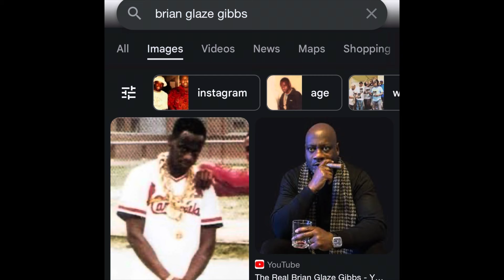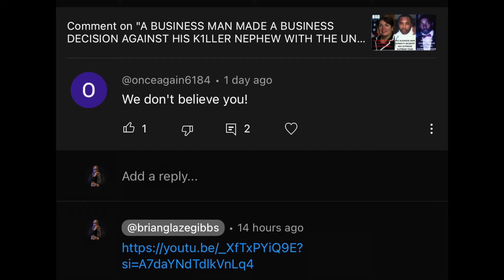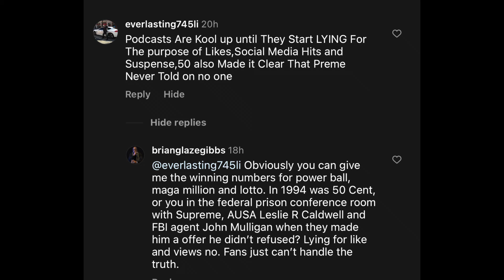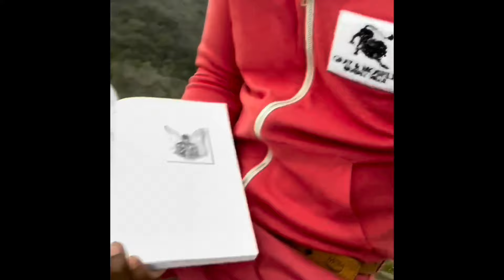50 CENT “BEFORE YOU MEET PREME HE RATTED IN 94/95 ON PRINCE TO AUSA LESLIE CALDWELL.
In the movie a few good man Jack Nicholson told Tom Cruise you can’t handle the truth, It seem like so many people believe that everyone accept life sentences with ease. A lot of deals is made behind closed door and a lot of Paperwork is seal and will never come to
light. But nevertheless we have the right to believe what we want and choose to believe.

Case/Point Supreme was on his way home from his first Federal bid. When Assistance United State Attorney Leslie R Caldwell and FBI agent John Mulligan paid him a visit and made him a offer he could not refuse. You either tell us everything we need to know about your Nephew Gerald Prince Miller or we will placed you on this indictment with Prince and the rest of the Supreme Team members after all you are the leader. Mr McGriff decided to utilize his business skills and weasel his way out of a superseding indictment with the rest of the gang and went home.

I denounced the street life, ways and way of thinking. The street life is overrated and truly is a fake illusion.

Sincerely

THE REAL BRIAN GLAZE GIBBS